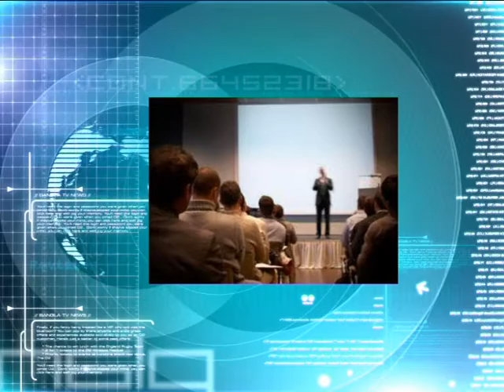VOICE FOR JUSTICE WORLD FORUM 2ND INTERNATIONAL CONFERENCE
AT THE CARDIFF CITY COUNTY HALL ON WEDNESDAY, 28TH JULY, 2010

Areas:
Human Rights violations and Justice, Immigrant workers in the Middle East and Their rights under ILO Convention, Climate Change and UN Convention Poverty Alleviation and loan sharks, Racism and Inequality as barriers to progress